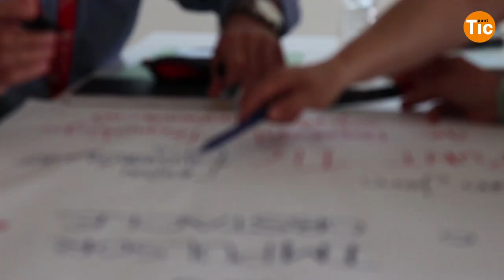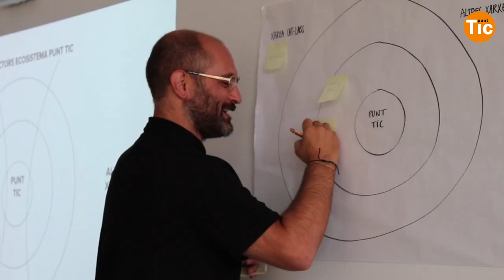Trobades de cocreació: els punt TIC com a agents d'innovació social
Com podríem acompanyar als punt TIC a evolucionar per ser agents actius en la facilitació de dinàmiques d'innovació social digital col·laborativa al seu territori?

Aquesta pregunta ha estat el punt de partida per les trobades de cocreació que han tingut lloc els dies 12 i 13 de setembre a l'espai Bital, a l'Hospitalet de Llobregat. Les dues jornades de treball han aplegat diferents agents que han sumat les seves visions per construir el futur de la xarxa: administració pública, dinamitzadors i dinamitzadores de la xarxa, empresa, l'Oficina Tècnica i espais d'innovació social de diferents punts del territori. Al vídeo podeu veure les seves sensacions i un recull d'algunes de les conclusions compartides.